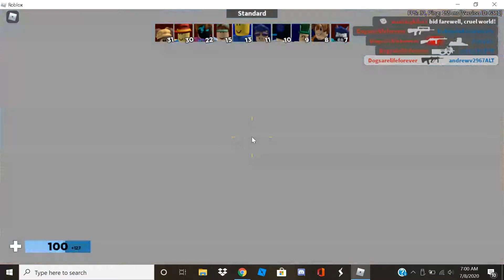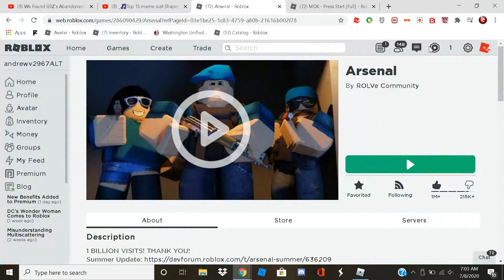Playing arsenal with random players (except that my jump button won't work)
Playing arsenal with random players, pressing my space button to work but then just ends up to break randomly (space button works fine when typing)